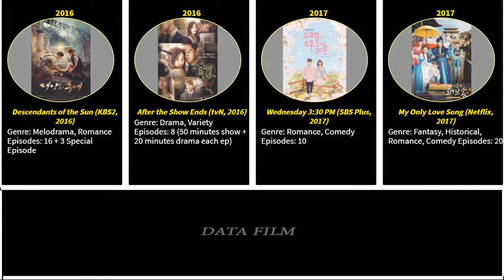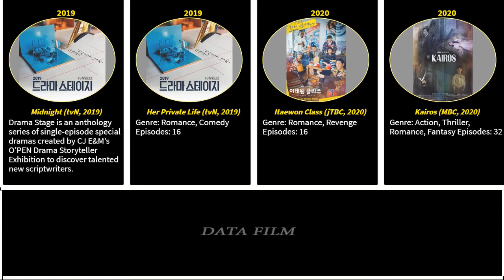Ahn Bo Hyun Drama List / You Know All?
Kairos (MBC, 2020)
Itaewon Class (jTBC, 2020)
Her Private Life (tvN, 2019)
Midnight (tvN, 2019)
Hide and Seek (MBC, 2018)
My Only Love Song (Netflix, 2017)
Wednesday 3:30 PM (SBS Plus, 2017)
After the Show Ends (tvN, 2016)
Descendants of the Sun (KBS2, 2016)
Best Couple (MBC, 2015)
My Secret Hotel (tvN, 2014)
Cuckoo Nest (KBS2, 2014)
Golden Cross (KBS2, 2014)